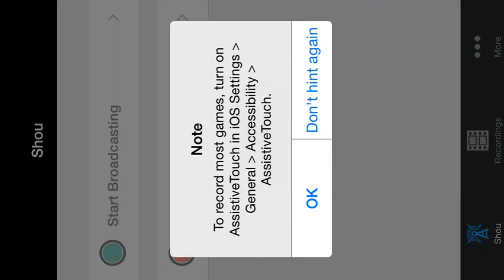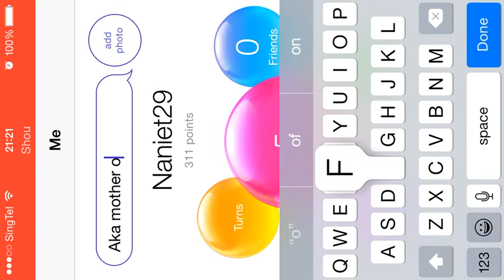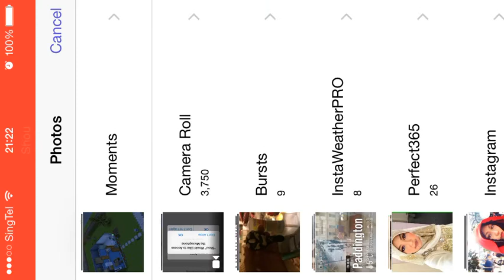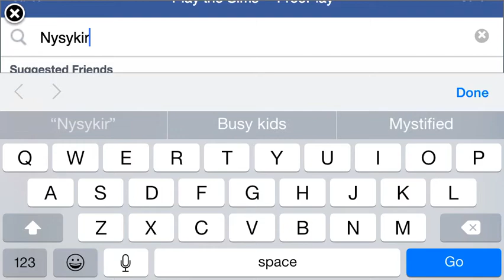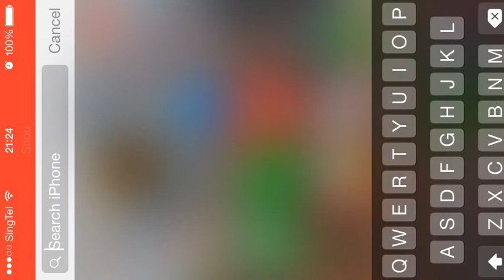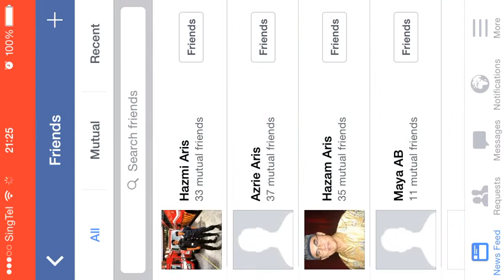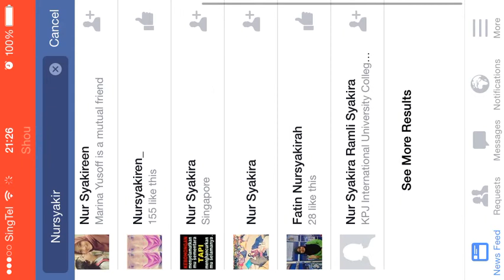Sims freeplay part 2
Never mind this just watch it!